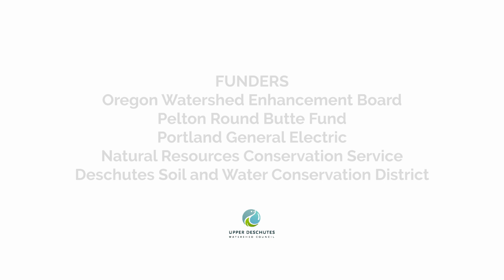Whychus Creek Restoration (UDWC)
Watch this short video to see the removal of the last remaining fish passage barrier on Whychus Creek!